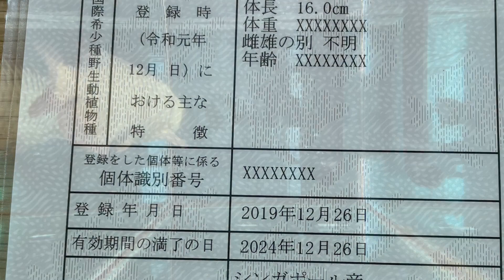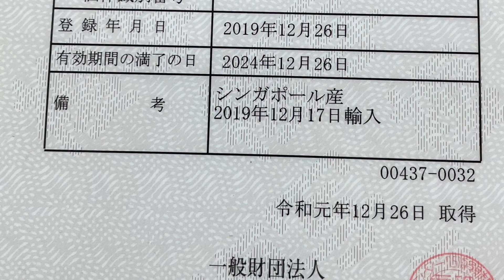アロワナの金について。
言い忘れましたが、中国では「龍魚」と言われ、
運気を上げる魚として珍重されてるようです。

以下Wikipediaより

アロワナは、淡水域に生息する魚のうちでも大型に成長する種類のものが多く知られている古代魚で、食性は主に肉食（小型の魚類・昆虫・甲殻類などを捕食する）だが、飼育環境下での性質は穏やかで、また飼育方法も確立されていることからペット（アクアリウム用観賞魚）として人気がある。
小型魚を丸呑みするために下あごがせり出したような大きく開く口が特徴的で、水面より上にいる虫にとびつき捕食することが出来る。体半分より後に尾に続く背びれ・尻ひれと、大きく発達し斜め下方に延びた胸ひれを持つ。うろこは大抵の種類で大きくその一つ一つがはっきりしており、そのいずれにも濃淡や色彩の変化がある。
中国では「龍魚」（日本でいう龍魚はUMAで別物・チョウザメの一種とも考えられている）と呼ばれ、龍が権力と繁栄を象徴することから華僑などを中心に幸運を呼ぶとして愛好者が見られ、後述する紅い変異種は特に高値で取引される。日本でも大型でゆっくり泳ぐ様子や独特の風貌に対する愛好者が見られる。繁殖方法も確立されていることから、養殖された稚魚などがペット市場向けに流通している。反面、自然環境にいるものは保護され商取引や輸出入が制限されている種類も多い。また、飼育されていたとみられる個体が見つかったことがあり、外来種として定着する可能性がある。

飼育
熱帯魚のため温度管理には気を使う必要があり、28°C前後がよい。pHも種によって適応するものに調節する必要がある。シルバーアロワナの場合、成長すると90 - 100cmほどになるため最低でも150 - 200cm以上の水槽でないと飼育は難しい。アジアアロワナ等は通常の飼育時で60cmほどで成長が止まる個体が多い。比較的小柄な過背金龍では120＊60水槽での飼育が可能である。生後1年未満の幼魚から成長する速度は急激なものがあり、2年程度で50cmを超える。振動や物陰でおびえたり、ゴキブリやハエ等の虫を餌だと思い込んで水槽から飛び出してしまうこともあるため、丈夫な蓋が必要である。さらに、体の大きなアロワナになると蓋の上に重石を置くなどの対応が必要である。
餌は、和金の幼魚やアカヒレなどの小型魚の生餌だが、与え方によっては人工飼料も食べる。たまにコオロギ、ミルワームなども与えて栄養バランスを取る。飼育書の多くでは、単一の餌では栄養に偏りが出て体色や体型に影響が出るとして、複数種類の餌を用意して与えることを勧めている。
アロワナは、自然界では水面に落ちてくる昆虫などを捕食しているため、常に上方を意識しているが飼育環境では、他の魚との混泳や水槽底面に何かがあると下方を意識する様になり、眼球が下を向いたままになっている個体を多く見かける。これを防ぐためには他の魚との混泳は避け、水槽底面には何も置かずに裏面に黒いシートを貼り光の反射を防ぐ等の工夫が有効であると言われている。